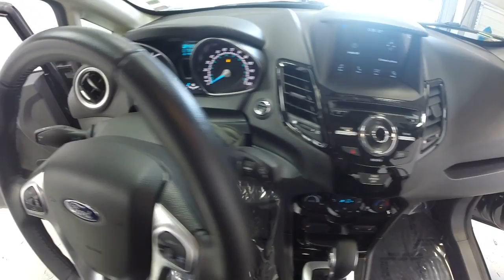2017 Pre-owned Ford Fiesta #19970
walk around of a Fiesta from Red McCombs in San Antonio, TX.